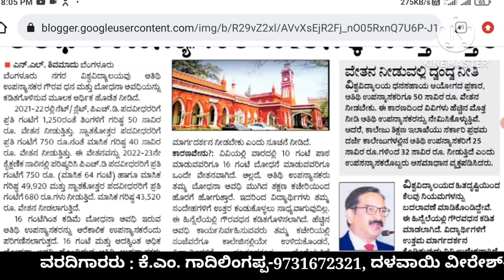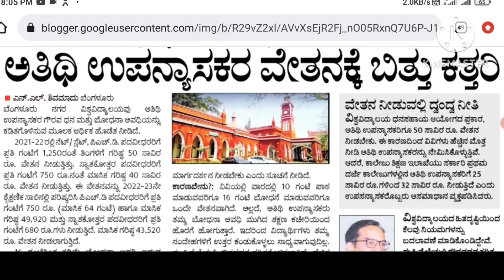Guest lectures Salary cut! |how, why, where| ಅತಿಥಿ ಉಪನ್ಯಾಸಕರ ವೇತನ ಕಡಿತ